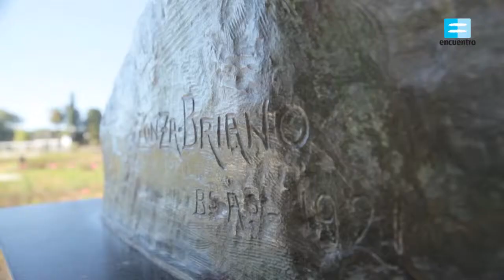Mi país: monumentos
Clip sobre los monumentos históricos de la Argentina.